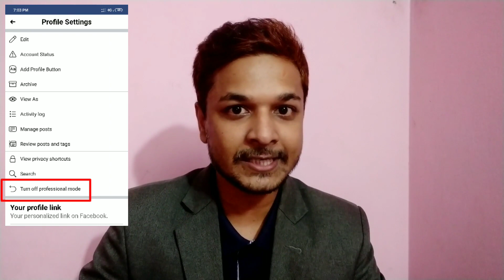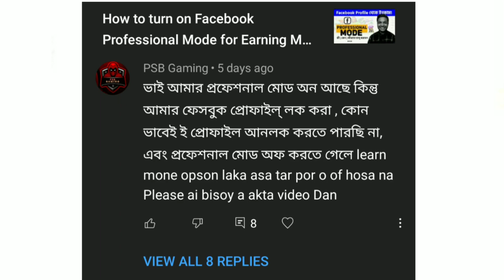Facebook Profile Lock রাখা অবস্থায় Professional Mode অন করেছেন, এখন আর Unlock করতে পারছেন না! সমাধান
Hello friends/viewers
Good day! Hope you are all well. Here I'm trying to explain in depth about Professional Mode-Facebook Profile Lock and Unlock problem and solution.